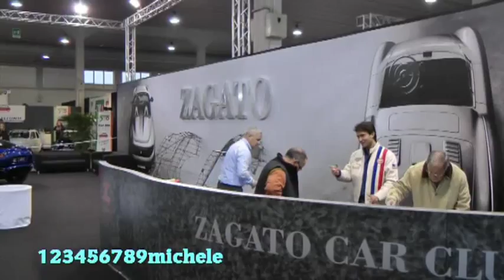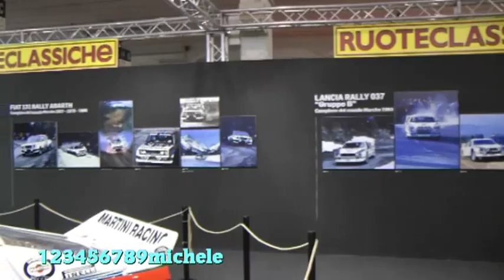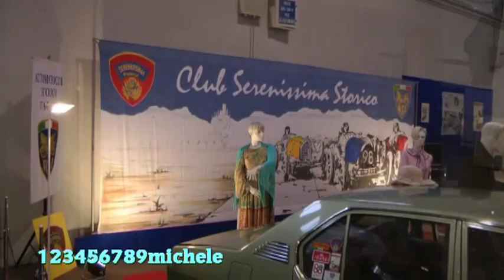AUTO D'EPOCA FIERA DI PADOVA 2012 PARTE 3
auto d'epoca fiera di padova...sabato 27 ottobre 2012...parte 3...filmato della manifestazione